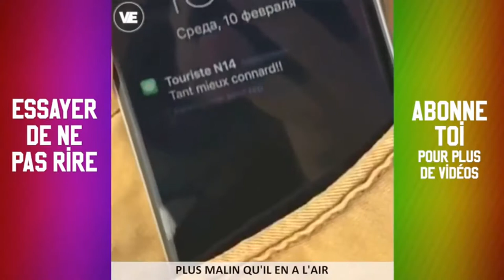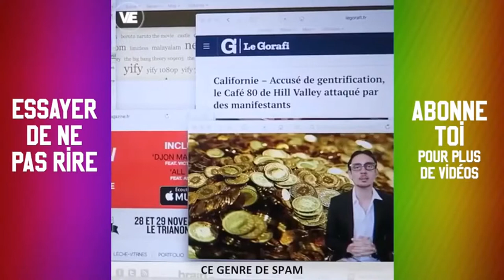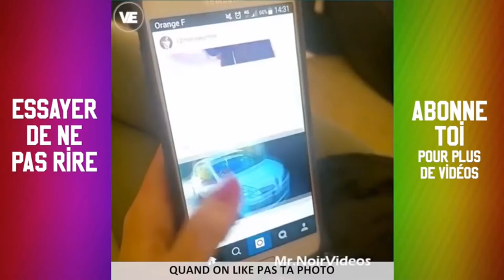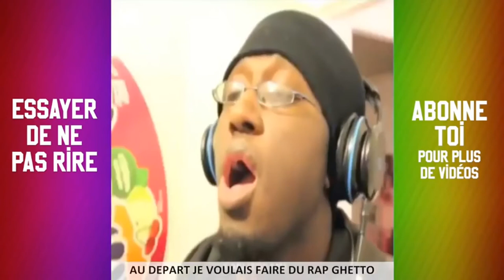Le meilleur du rire compilation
auvairniton bourgrire